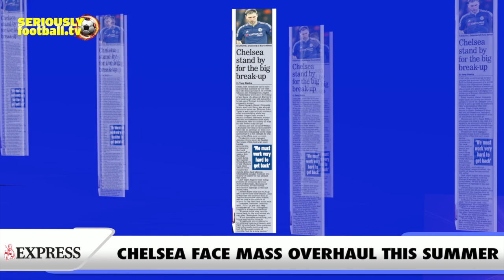Newspaper Review - Friday 11 March